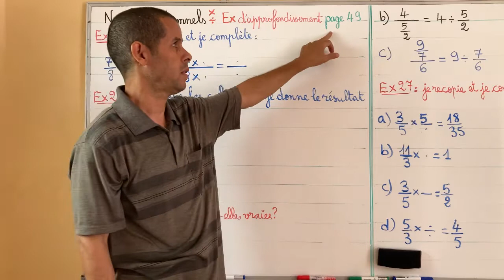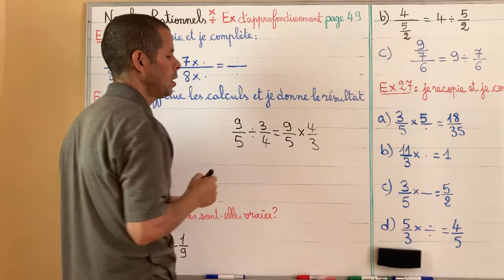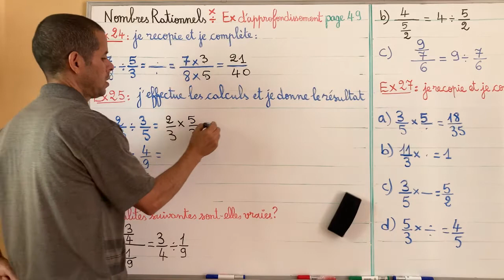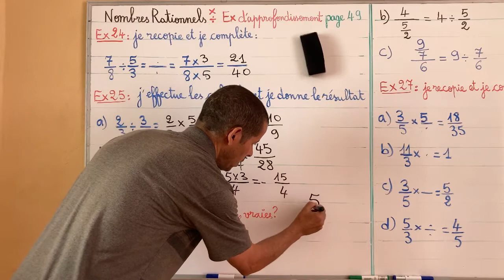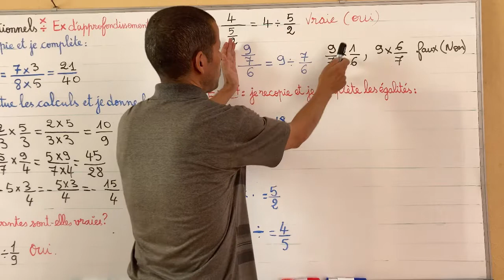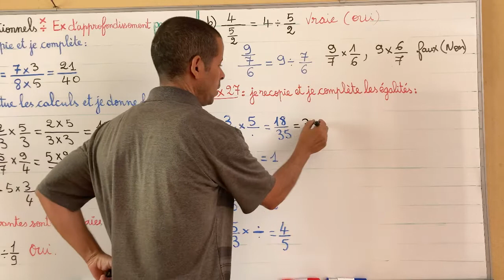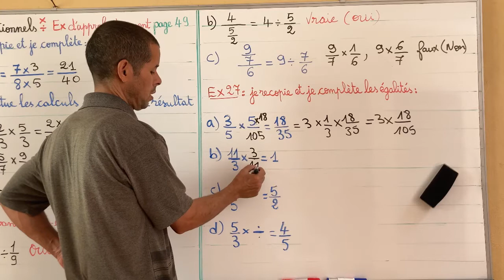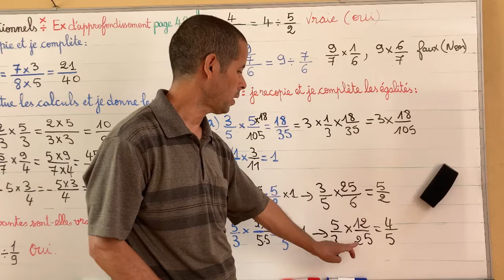تبسيط الرياضيات ثانية اعدادي Maths 2AC Univers plus page 49 Exercices 24,25,26,27Nombres Rationnels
ادعمونا بالاشتراك والاعجاب والنشر وجزاكم الله خيرا